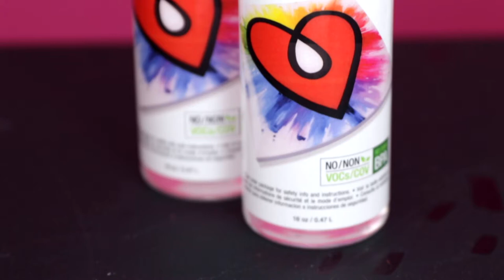Cómo usar la resina epoxy ArtResin: Paso 6 - Espera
Paso 6: Espera
En este video, revisamos el tiempo de cura de ArtResin.

Cubre tu trabajo del polvo y déjalo reposar por la noche. Más o menos en 24 horas, tu obra estará dura al tacto. Después de 72 horas, estará completamente curada. Y no olvides, el tiempo de curado disminuirá en una habitación más cálida.

¿Porque usar un soplete con la resina?

Cómo medir y mezclar la resina y el endurecedor

¿Qué puedo agregar para dar color a la resina epoxi?

¿Cómo puedo hacer que la resina epoxi seque más rápido?

¿Por qué la ArtResin es más costosa que otras resinas epoxis?

¿Cuál resina epoxi es mejor para ilustraciones?

¿Puedo aplicar una segunda capa de resina?

¡ArtResin es una resina epoxi apta para el contacto con alimentos!

Molde de silicona brillante vs. mate